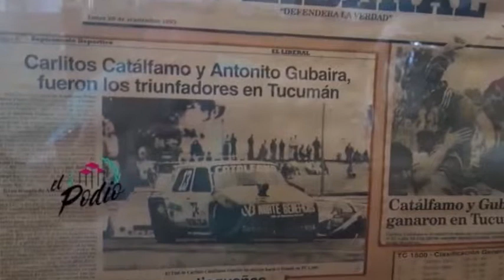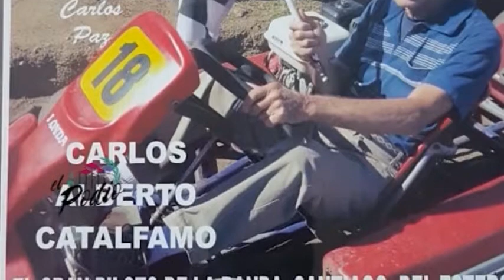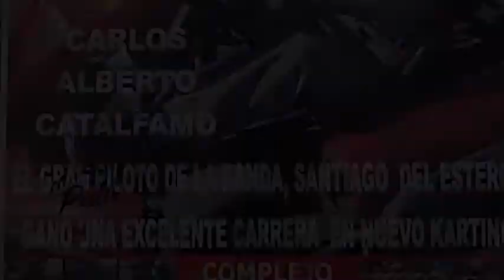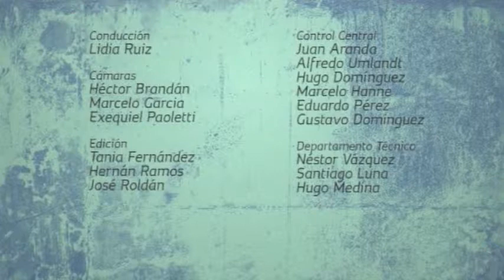El Podio 120 Bloque 3